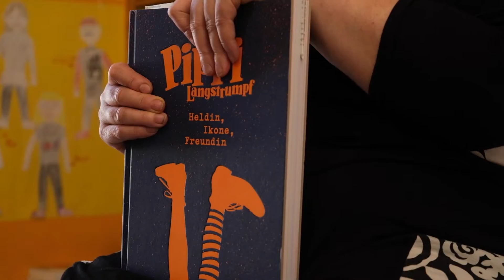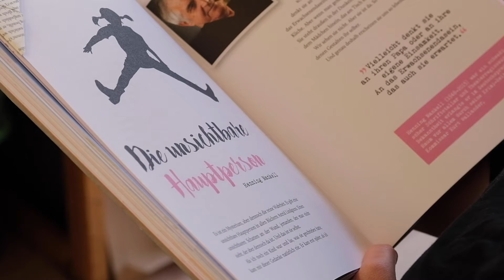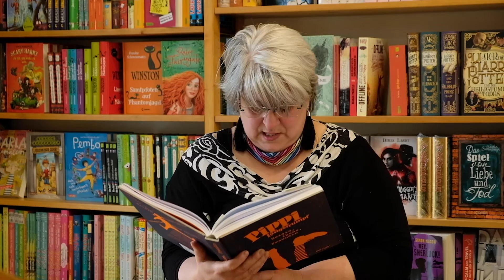Pippi Langstrumpf - Heldin, Ikone, Freundin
In Astrid Lindgrens Hamburger Oetinger Verlag ist zum 75. Geburtstag von Pippilotta  "Pippi Langstrumpf - Heldin, Ikone, Freundin" erschienen. In dieser Sammlung lassen sich neben Pippi-Tattoos und Street Art, Kinderzeichnungen und Briefe an das stärkste Mädchen der Welt entdecken. Man findet Buch-Umschläge aus verschiedenen Ländern, einige Rezensionen verschiedener Tageszeitungen und Interview-Fetzen der letzten Jahrzehnte. Die zusammengetragenen Anekdoten, Bilder und Informationsschnipsel bilden ein buntes Sammelsurium an Gedanken und Wissen rund um Pippi Langstrumpf und ihre Welt und sind ein Must-have für alle Fans.